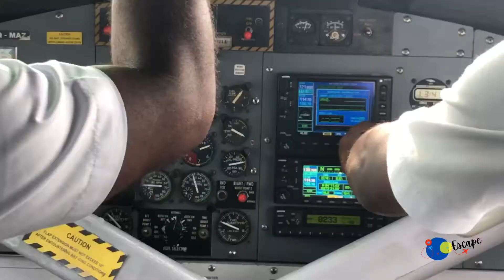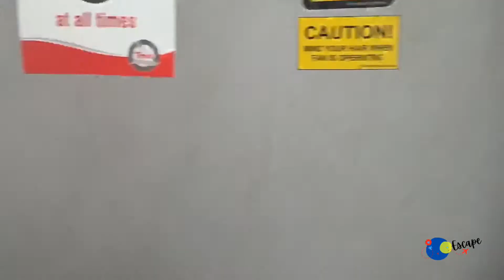Maldives from India & Dubai | Sea plane | Island Stay | Beach Villa | PostCovid Travel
Maldives, officially the Republic of Maldives, is a small archipelagic state in the Indian subcontinent of Asia, situated in the Indian Ocean. Made up of over 1100 islands, of which only 200 are habitable, Maldives should be your next vacation if you are looking for beauty with adventure mixed in.
Travel Requirements :
*In order to enter Maldives the Indian nationals visiting Maldives as a tourist do not require any pre-arrival visa. A free Maldives Tourist Visa which is valid for approximately ninety days is issued to Indian nationals on arriving at the Male airport.
* RT PCR test: All arrivals must present a certificate of a negative PCR test carried out within the 72 hours prior to departure, clearly showing the name and address of the laboratory, as well as the date of the sample taken with QR code
*Vaccination: not mandatory to stay in private resort islands,but mandatory (fully vaccinated) for those who want to stay in local islands.
*In accordance to health requirements all travellers travelling to and from Maldives are required to submit a self-declarative health declaration within 24 hours prior their departure/arrival  to Maldives through  below website(imuga) :